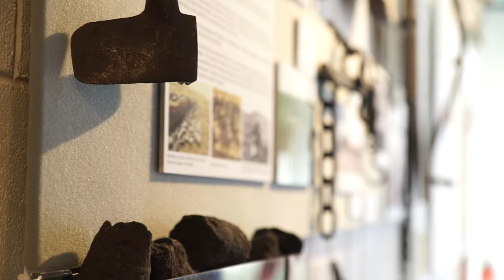An introduction to the Centre for History, University of the Highlands and Islands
Video made by Storyboard Films and North Highland College UHI in 2015. Many thanks to them! You can find out more about the centre